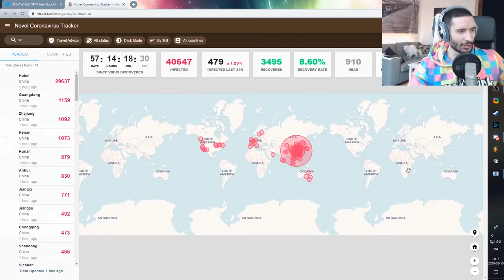Best Twitch Fails Compilation #20 Greekgodx, xQc